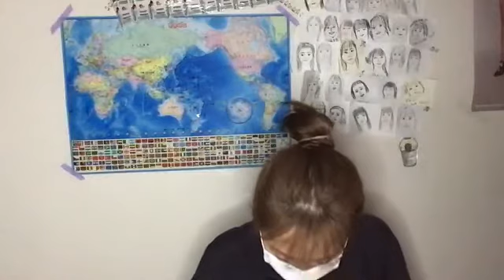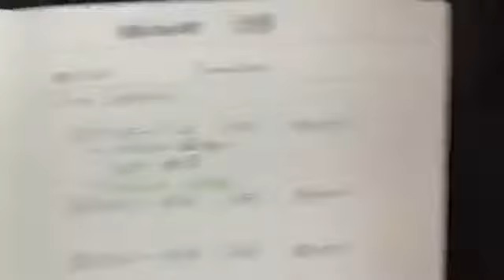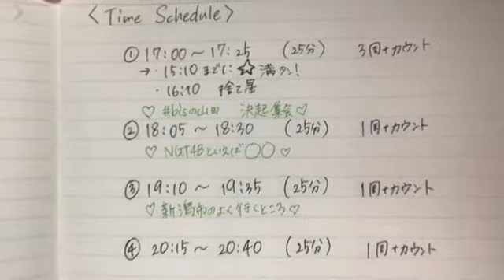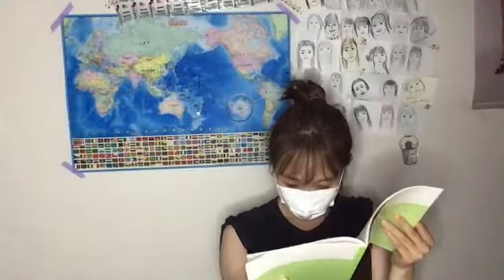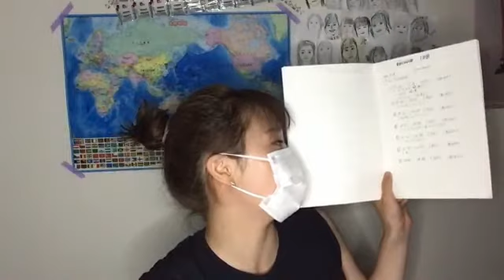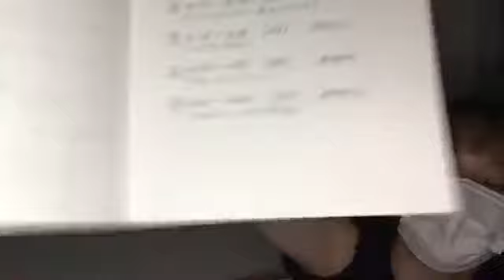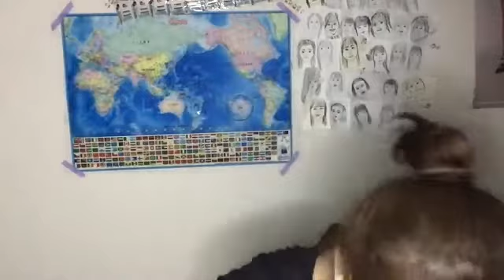2021年08月27日 20時13分30秒 山田 野絵（NGT48）